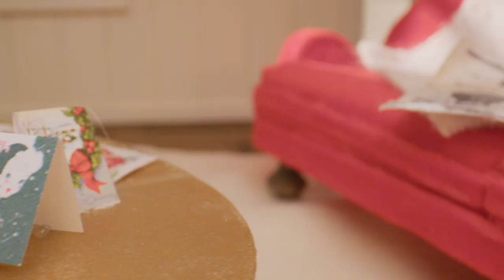Incredible Miniature Homes Revealed | Biggest Littlest Christmas Showdown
From a 1940s farmhouse to a groovy ‘70s Tudor, it’s a very retro Christmas on tonight’s all-new episode of Biggest Little Christmas Showdown